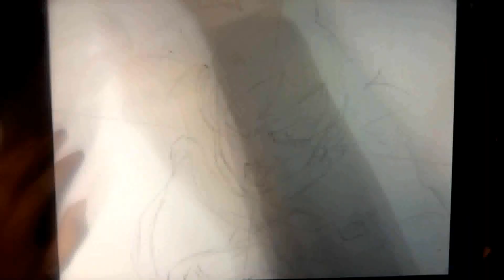Dibujando a Goku Black de Dragon Ball Super/ Speed Drawing Goku Black Dragon Ball Super.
Speed Drawing de Goku Black de Dragon Ball Super.

Formato: 35x25cm (13.8"X9.85")
Materiales: Lápices de colores marca Norma (No profesionales) en Fabriano Academia de 120g.